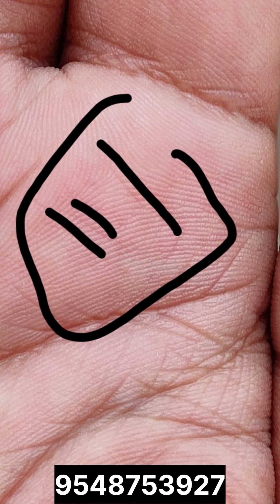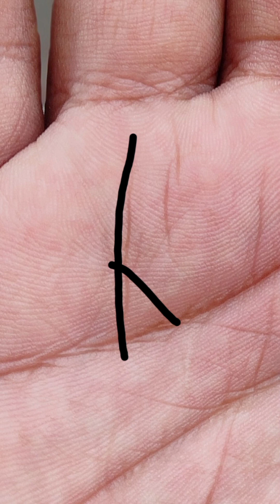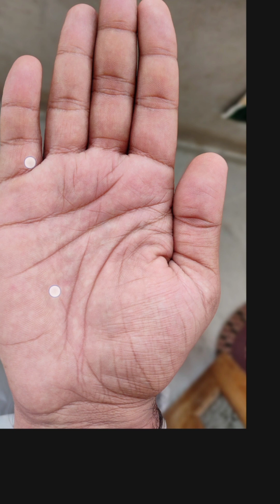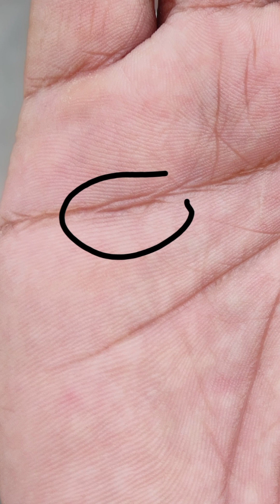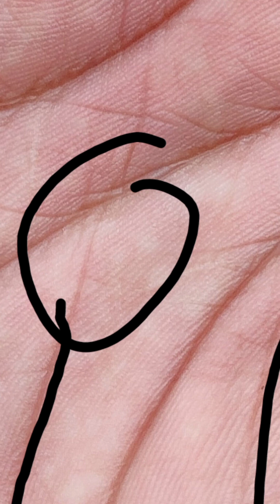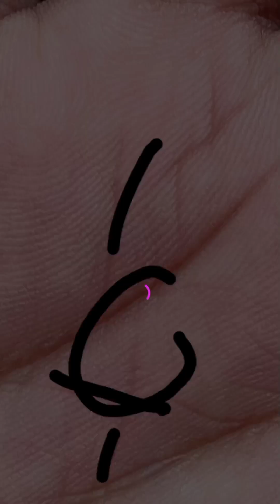उम्र 24 जीवन कैसा रहेगा